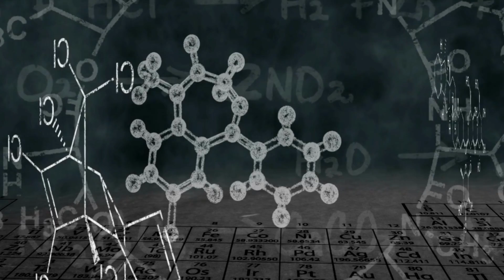Every problem has a solution - A Donkey in the Pit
This video tells the classic story of the donkey who falls into a pit and refuses to give up. Despite repeated attempts to rescue him the farmer gives up. But then, something unexpected happens and the donkey finds his own way out. The moral of the story is that every problem has a solution and it's up to us to find it. With beautiful illustrations and an engaging narration, this video is a perfect reminder that we should never give up, no matter how difficult the situation may seem. So, the next time you're facing a challenge, remember the story of a donkey in the pit and let it inspire you to find your own solution.

All images, music, and content used in this video are copyright-free and for educational and entertainment purposes only."